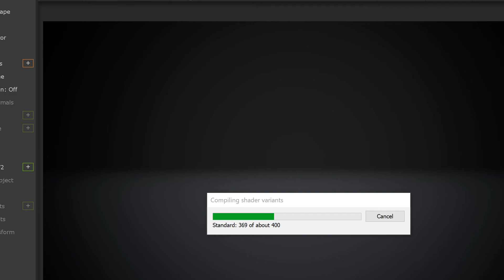The Shader Shuffle...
I have no idea why Unity decided to do this, but I found it quite amusing...